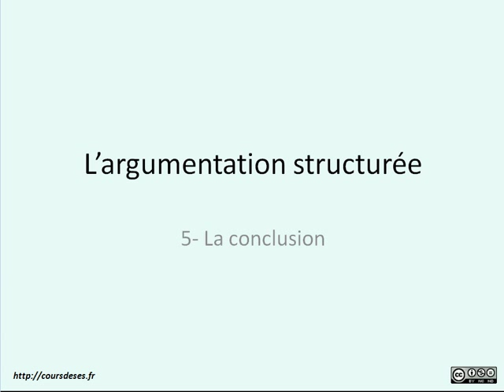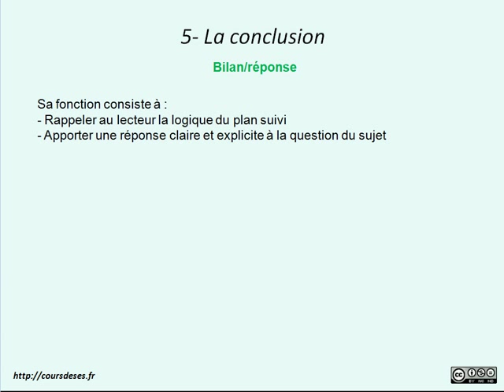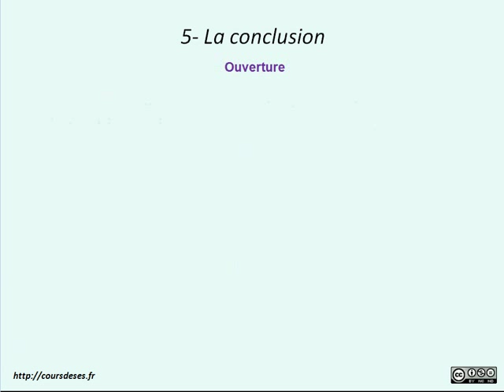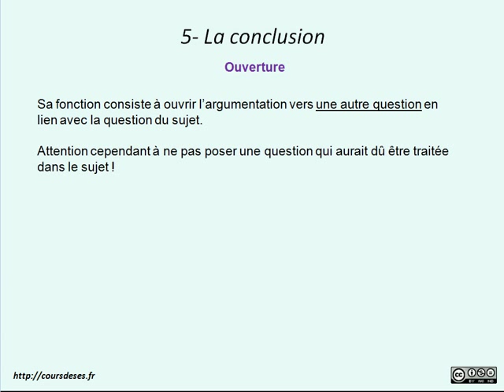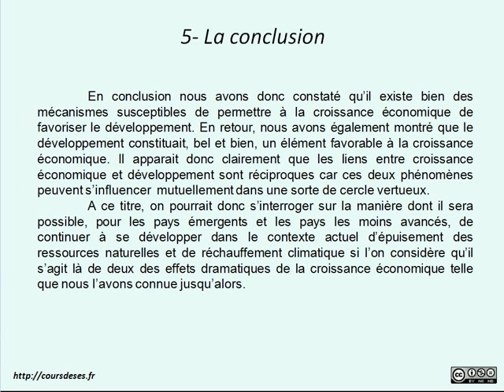Cours de SES - 5) L'argumentation structurée - La conclusion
Cinquième vidéo d'une série destinée à vous apprendre à réaliser avec succès une argumentation structurée utile pour l'épreuve de dissertation mais aussi pour l'épreuve composée de SES du Bac ES